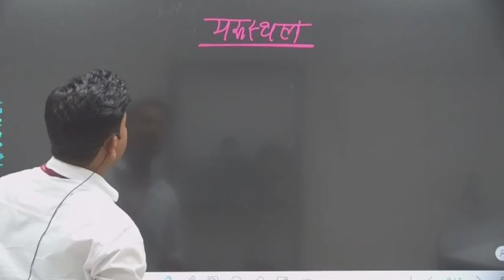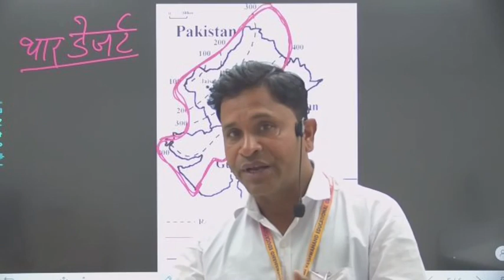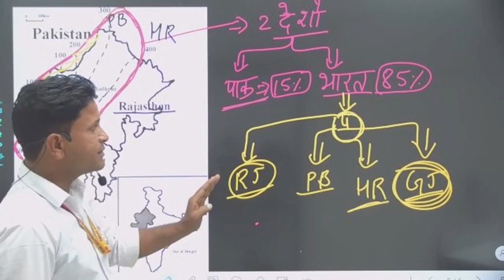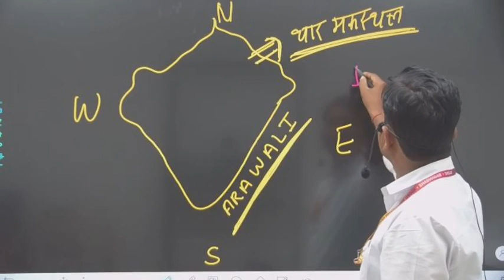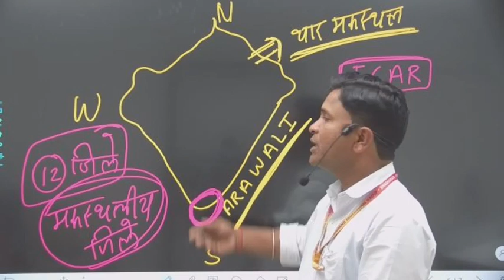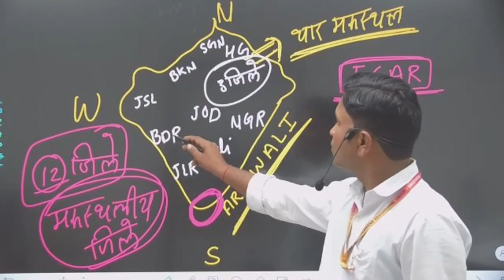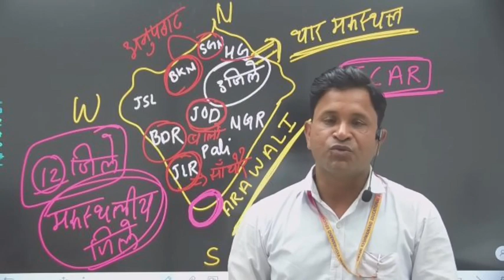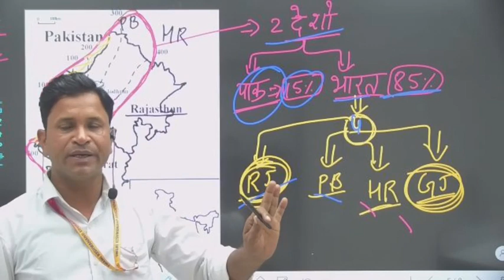राजस्थान के भौतिक प्रदेश/ Physical division of Rajasthan -Lecture -3.8 by Rubidium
राजस्थान के भौतिक प्रदेश/ Physical division of Rajasthan -Lecture -3.8 by Rubidium#rubidium